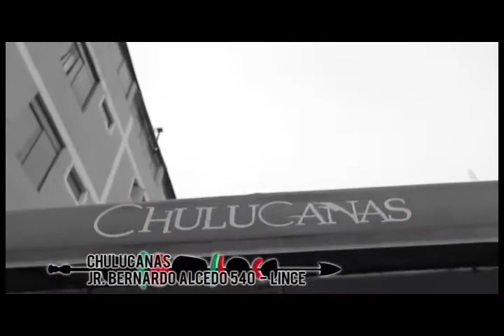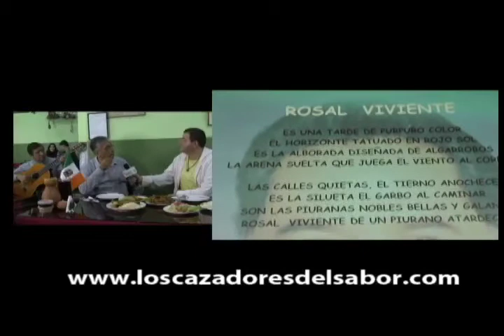Los Cazadores del Sabor - Chulucanas